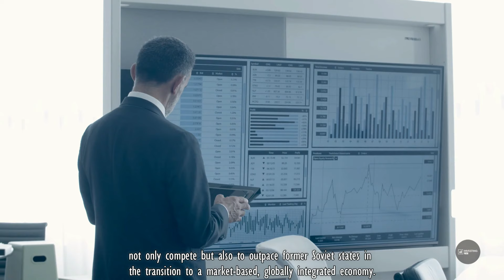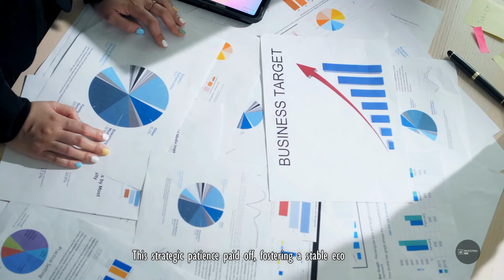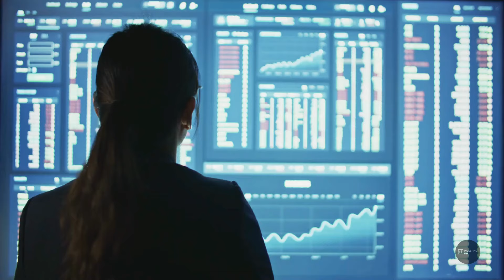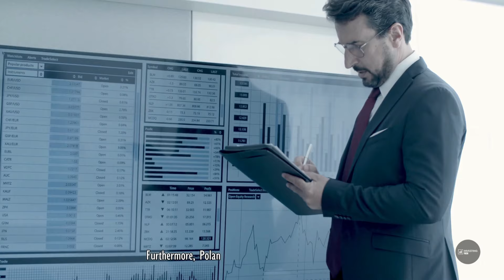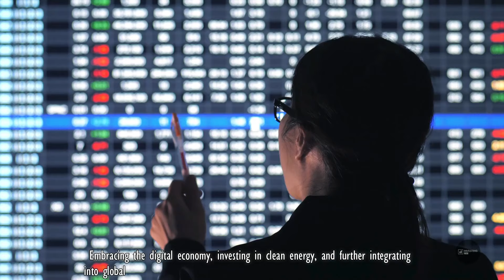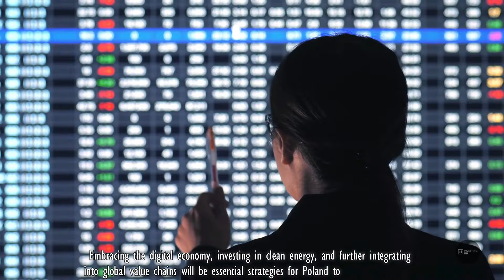The Rise of Poland : An Economic Underdog Becoming a European Powerhouse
Join us on Investing Path as we uncover the remarkable economic ascent of Poland – from a struggling post-communist state to a thriving market economy with potential to become a European economic giant. Learn about Poland's unique journey, the strategies behind its success, and the challenges it must navigate to continue its growth.